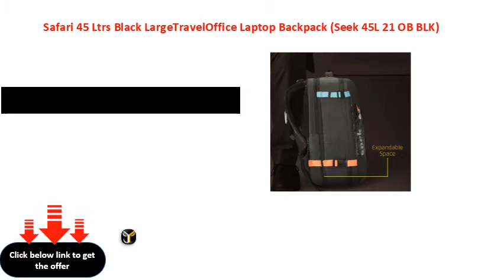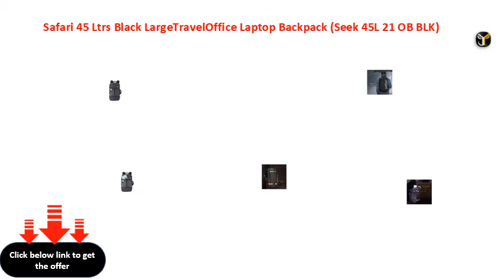Safari 45 Ltrs Black LargeTravelOffice Laptop Backpack Seek 45L 21 OB BLK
Safari 45 Ltrs Black Large\\/Travel\\/Office Laptop Backpack (Seek 45L 21 OB BLK)